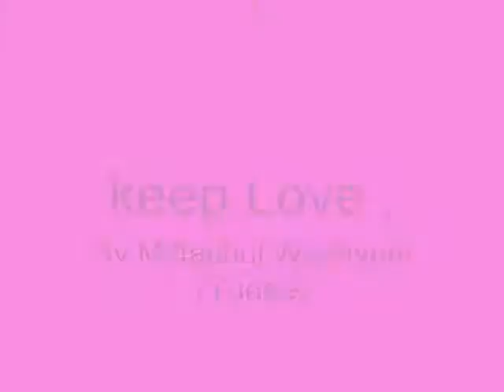keep Love My Dear ,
do.
do so
Money is an excellent servant, but the host
very bad.